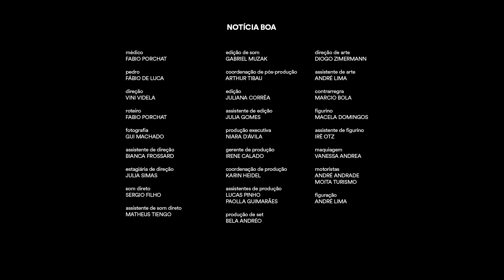COMPILADO | ASSIM DE SAÚDE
Vou te receitar aqui cinco Aves Marias, dois vai pra puta que pariu. Um repouso lá na casa do caralho. E muita, mais muita sorte. Vai querer atestado?

ELENCO:
OH MEU DEUS
Clarice Falcão
Gregorio Duvivier
Leticia Lima
Luis Lobianco

MÉDICO VIDENTE
Fábio Porchat
Marcus Majella

ÓTIMAS NOTÍCIAS
Thati Lopes
Noemia Oliveira

AGONIA
Fabio Porchat

NOTÍCIA BOA
Fabio Porchat
Fábio de Luca

EMERGÊNCIA
Gregorio Duvivier
Rafael Portugal
João Pedro Brandão

ROTEIRO
OH MEU DEUS / MÉDICO VIDENTE / AGONIA / NOTÍCIA BOA
Fabio Porchat

ÓTIMAS NOTÍCIAS
Manuela Cantuária

EMERGÊNCIA
Gregório Duvivier

DIREÇÃO
OH MEU DEUS / MÉDICO VIDENTE / AGONIA
Ian SBF

ÓTIMAS NOTÍCIAS / NOTÍCIA BOA
Vini Videla

EMERGÊNCIA
Rodrigo Magal

Konekto
Josniel Rodriguez